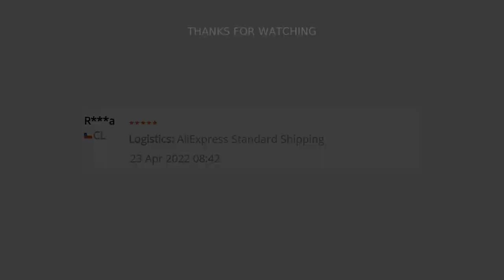🔥 NITECORE MH25S 1800 LUMEN LONG RANGE FLASHLIGHT, USB-C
Nitecore MH25S 1800 lumen long range flashlight, USB-C rechargeable, With 5000 Mah battery
FEATURES
Utilizes a Luminus SST-4D-W LED with a max output of 1,800 lumens
Max peak beam intensity of B3r
500cd and max throw of 504 meters
An optical system combined with crystal coating and Precision Digital Optics Technology'7 (PDDT)
Powered by a 2I7DD high capacity Li-ion battery while compatible with I8B50 and CR123 batteries, to provide a runtime up to 1500 hs
Tactical Made and Daily Made available
The tactical tail switch and the metal side switch control 5 brightness levels and 3 special modes
STROBE Mode uses randomly changing frequencies for stronger dizzying effects
A power indicator beneath the side switch indicates the remaining battery power
(Patent No. ZL2D12200577B7.4)
The power indicator can display the battery voltage (±0.1V)
Intelligent Li-ion battery charging circuit with a USB-C port
NITECDRE 217DD Li-ion battery included (NL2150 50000mAh)
Highly efficient constant current circuit provides a stable output
Incorporated Advanced Temperature Regulation (ATR) module (Patent No. ZL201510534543.B)
Electronic reverse polarity protection
Optical lenses with double-sided scratch resistant coating
Constructed from aero grade aluminum alloy
HA III military grade hard-anodized finish
Waterproof and dustproof rating in accordance with IPB8 (2 meters submersible)
Impact resistant to 1 meter
Package includes:
Nitecore MH25S Flashlight *1 ,
USB-C Charging Cable *1
Clip *1
Lanyard *1
Spare O-ring *1 , 18650/CR123A Battery Magazine *1 ,
Nitecore 21700 Rechargeable Li-ion Battery (NL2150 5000mAh) *1